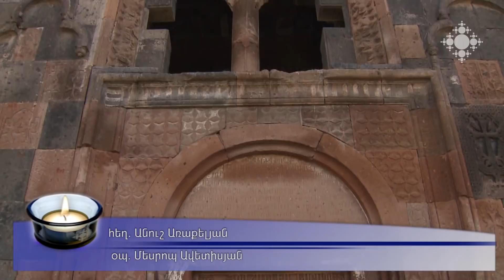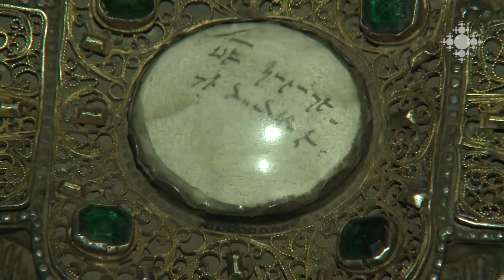Եկեղեցական կյանք 08.07.2018 Վարդավառ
Հուլիսի 8-ը «Դեպի հայներնիք, դեպի Սուրբ էջմիածին» հավաքի վերջին օրն էր: Այն համընկավ Պայծառակերպության տոնի հետ: Տոնական պատարագը Երևանի սբ. Գրիգոր Լուսավորիչ եկեղեցում մատուցեց Հովնան սրբազանը: Պատարագին Մայր աթոռի միաբանների ուղեկցությամբ մասնակցում էր Վեհափառ հայրապետը: Նա վարդաջրով ցողեց հավատացյալներին և օրհնեց նրանց: Հավաքի վերջին օրը երիտասարդները այցելեցին Ծիծեռնակաբերդ՝ հարգանքի տուրք մատուցելու Ցեղասպանության զոհերի հիշատակին:
Հուլիսի 7-ին ՀԵՀԵՄ-ն իր հավաքը շարունակեց Ծաղկաձորում: Հավաքի 400 անդամները հոգևորականների հետ երգելով հասան մինչև Կեչառիս վանական համալիր:  Երեկոյան երիտասարդները հանդիպեցին ՀՀ նախագահ Արմեն Սարգսյանի հետ: ՀԵՀԵՄ կենտրոնական գրասենյակի տնօրեն Գևորգ Մկրտչյանն իր ընկերներներին տեղեկացրեց, որ  Գարեգին Բ Ամենայն հայոց հայրապետի տնօրինությամբ՝ Սուրբ Աննա եկեղեցուն կից կաթողիկոսական նստավայրը հատկացվել է ՀԵՀԵՄ-ին:
Հինգ տարի առաջ ԱՀԹ-ում ձևավորվեց Վարդավառի նախատոնակը նշելու ուրախ ավանդույթը: Արարատյան Հայրապետական թեմի երիտասարդաց միության անդամները, Երևանի քաղաքապետարանի աջակցությամբ քայլերթ են կազմակերպում դեպի Մանկական զբոսայգի՝ երգ ու պարով, ժողովրդական խաղիկներով: Մանկական զբոսայգում նախատոնակի մասնակիցներին միացան անցորդներ, զբոսաշրջիկներ, զբոսայգում հանգստացող մարդիկ:
Այսօր նշվում է Հայ առաքելական եկեղեցու հինգ տաղավար տոներից երրորդը՝ Պայծառակերպության կամ Վարդավառի տոնը: Մեր եկեղեցին այն նշում է Սուրբ Հարության տոնից 98 օր հետո, հունիսի 28-ից օգոստոսի 1-ն ընկած ժամանակահատվածում: Միածնաէջ Մայր տաճարում տոնական պատարագը մատուցեց Մայր Աթոռի միաբան Մինաս աբեղա Հախվերդյանը:
Պայծառակերպության տոնին նշվում է նաև Հովհանավանքի ուխտի օրը: Ավանդույթի սկիզբը Գարեգին Բ հայրապետն է դրել: Այն նշվում է   2013 թվականից, հենց այդ ժամանակ է առաջին անգամ Մայր Աթոռից  դուրս բերվել Սուրբ Հովհաննես Մկրտչի մասունքներն ամփոփող արծաթյա մասնատուփն ու տարվել Հովհանավանք: Ըստ ավանդության,  Գրիգոր Լուսավորիչ հայրապետը վանքը հիմնել է Հովհաննես Մկրտչի մասունքների վրա: Մեծաթիվ հավատացյալներ եկել էին մասնակցելու տոնական պատարագին և արժանանալու  Սուրբ Հովհաննես Մկրտչի մասունքի օրհնությանը:

July 8 was the last day of the gathering “Towards Homeland, Towards Holy Etchmiadzin”. It coincided with the Feast of Transfiguration. The festive Liturgy was offered in Yerevan St. Gregory the Illuminator Church by His Holiness Hovnan. The Liturgy was attended by the Supreme Patriarch along with the priests of the Mother See. He sprinkled rose-water on the believers and blessed them. On the last day of the gathering the young people visited Tsitsernakaberd to commemorate the victims of Genocide.
On July 7, ACYO continued its gathering in Tsakhkadzor. 400 members of the gathering reached to Kecharis Monastic Complex singing with the clergy.  They had a meeting with the President of Armenia Armen Sargsyan in the evening. The Director of ACYO Headquarters Gevorg Mkrtchyan informed his friends that by the presidency of Karekin II Catholicos of All Armenians the Catholicosate Residence adjacent to St. Anna Church was allocated to ACYO.
Five years ago, a joyful tradition of celebrating the eve of Vardavar was established in Ararat Patriarchal Diocese. The members of Ararat Patriarchal Diocese Youth Union organize a march with the support of Yerevan City Hall to the Children’s Park with songs and dances. The celebration was joined by pedestrians, tourists, people resting in the Children’s Park.
Today is celebrated third major feast of the five feasts of the Armenian Apostolic Church - the Feast of Transfiguration or Vardavar. Our Church celebrates it 98 days following the Feast of Holy Resurrection, between the period of June 28 to August 1. The festive liturgy was offered by Rev. Father Minas Hakhverdyan of the Mother See.
The pilgrimage day of Hovhanavank is also celebrated on the Feast of Transfiguration. The tradition was commenced by Karekin II. It is celebrated since 2013, when the silver reliquary containing the relics of St. John the Baptist was for the first time taken out of the Mother See and taken to Hovhanavank. As per the tradition, the Patriarch Grigor Lusavorich established the Monastery on the relics of John the Baptist. Many believers came to participate in the festive liturgy and receive the blessing of the relic of John the Baptist.